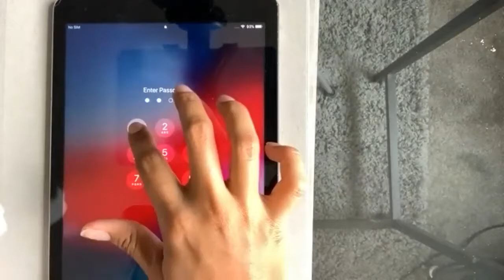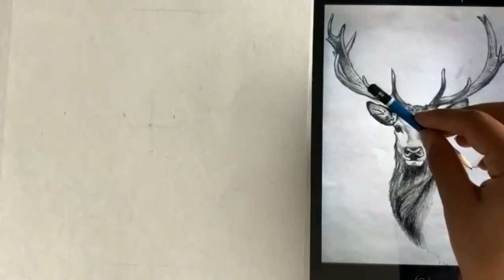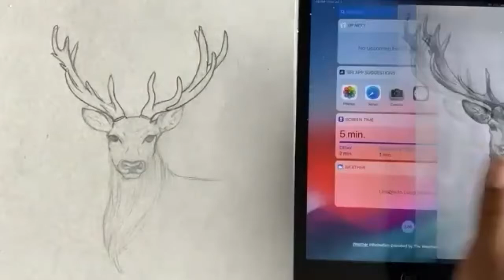Art Class [English] - 'Elk' Jul 5, 2021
Drawing of a 'Elk', by Silvana Rodriguez